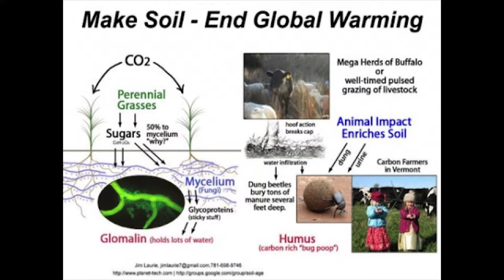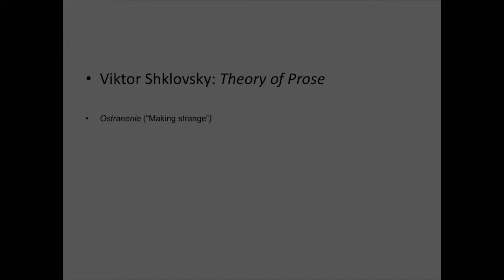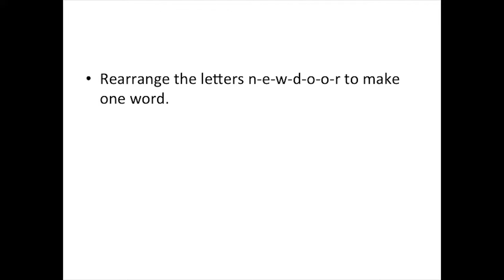Judith Schwartz & Tony Eprile: Solutions in Plain Sight | JP Forum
Judith D. Schwartz, journalist and author of Cows Save The Planet has published a new book called Water In Plain Sight: Hope for a Thirsty World. Judith’s writing brings such insights to environmental challenges and climate change that challenge us to look at problems as solutions. Tony Eprille, a writer and photographer, uses Creative Seeing, to find environmental solutions that we might otherwise miss by assuming the future is craved in stone. Together they will share how to see the promise of restoring soil and enhancing our ecosystem’s health.

Jamaica Plain Forum bring neighbors together to spark COMMUNITY CONVERSATIONS on the Great Issues that Shape Our Neighborhood and Our Planet.